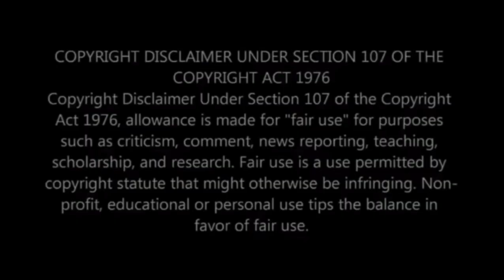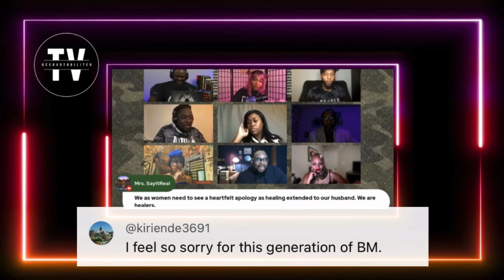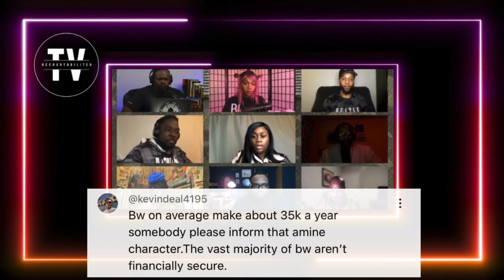Black Women Admits They Are Better Than Black Men?🙀